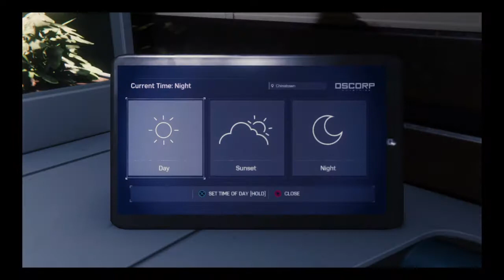Marvel's Spider-Man 100% Completion Underwear Suit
Boxers or Briefs?